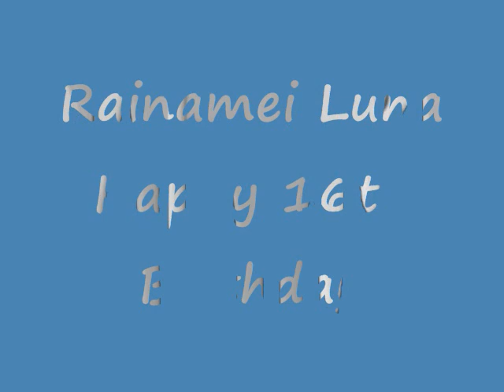Rainamei Luna Part I 16th Birthday